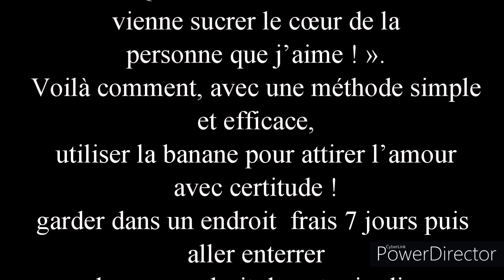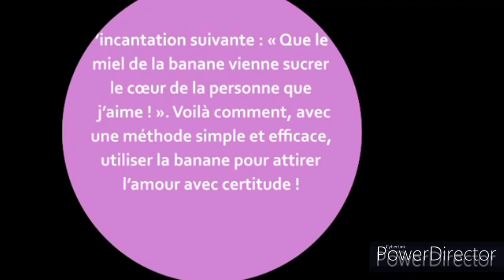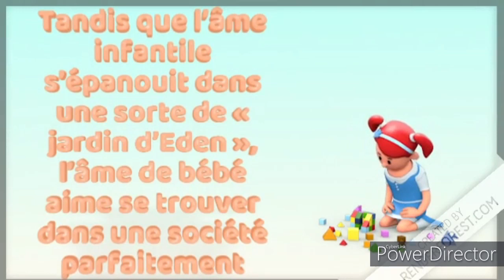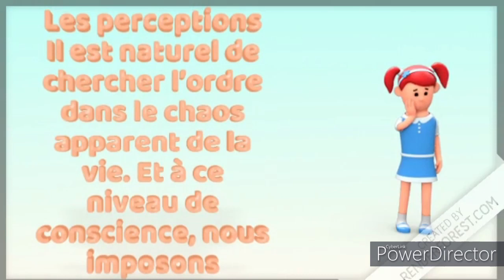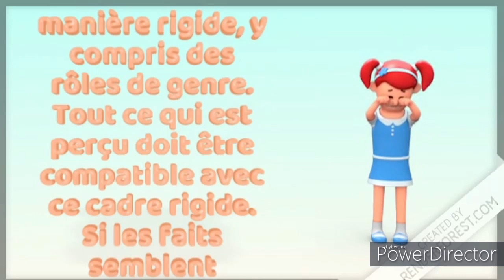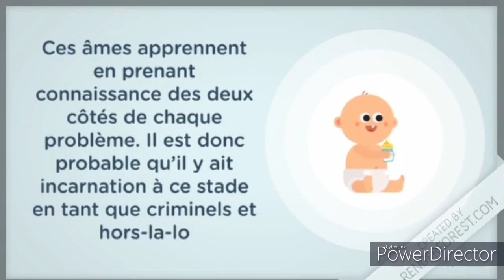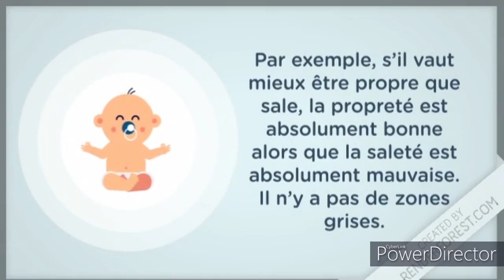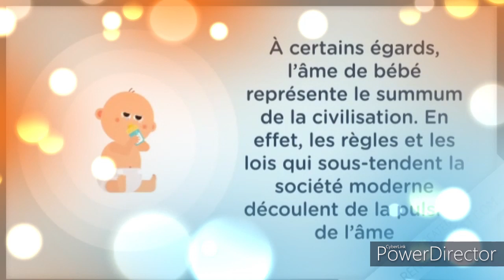les pouvoirs magique de la banane et l évolutions de l âme d un bébé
vous devez découper une banane en longueur, puis la saupoudrer de miel, élément lié à la séduction. Ecrivez ensuite, sur un morceau de papier de votre couleur préférée, le nom de celui ou celle dont vous êtes amoureux et dont vous souhaitez attirer l’amour. Pour encore plus d’efficacité, écrivez son prénom sur une feuille de bananier (trouvable dans le commerce). Pliez le papier puis glissez-le entre les deux tranches de banane, avant de refermer celle-ci. Enroulez-le tout dans un sac plastique puis prononcer l’incantation suivante : « Que le miel de la banane vienne sucrer le cœur de la personne que j’aime ! ». Voilà comment, avec une méthode simple et efficace, utiliser la banane pour attirer l’amour avec certitude !
garder dans un endroit  frai 7 jours puis aller enterrer dans un endroit de votre jardin et ne plus y toucher temps d attente +- 15 jours